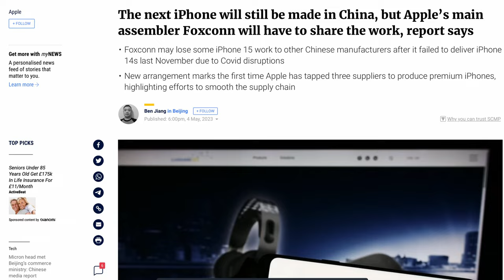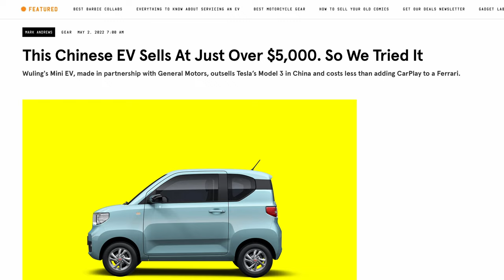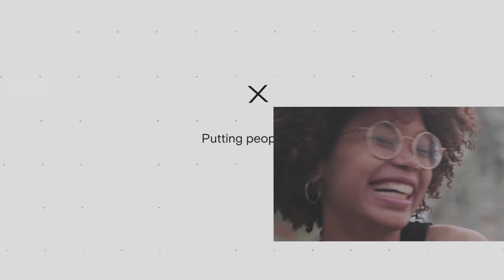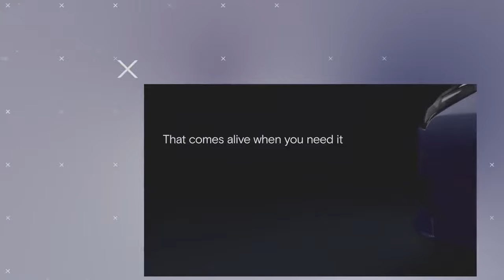The TRUTH About Chinese EVs | BYD, XPeng, MG, And More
China is making big inroads into the EV market, with manufacturers like BYD, XPeng, NIO, Geely and MG all attracting international attention. But are Chinese EVs really THAT bad? And is it ever going to be a serious player? This video explains what's going on and what's coming next.

Dave Takes It On is run by Dave - an EV enthusiast and creator of the videos - and his son Jonas, who supports with thumbnails, titles, and the technical side of things.

Currently the channel only makes a small amount of money from YouTube advertising, meaning that it costs more to run than it makes. Even small amounts can make a big difference.